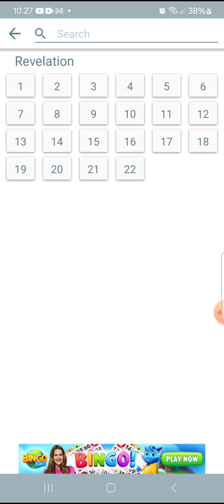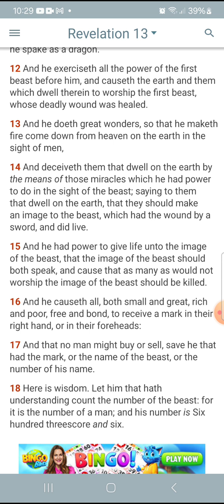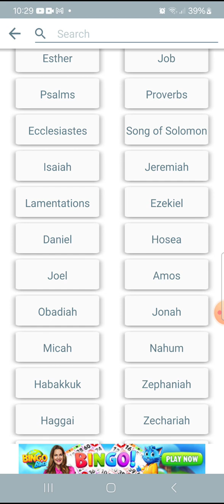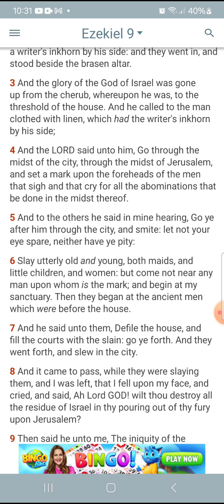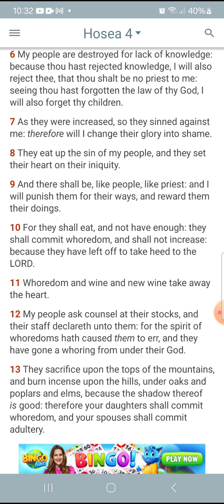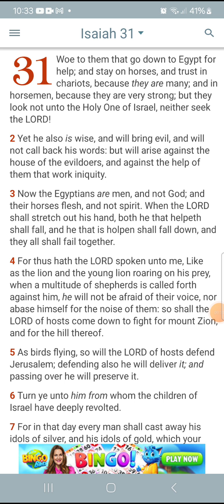C.H.I.P Is The Future.